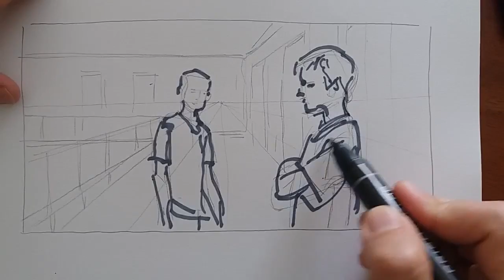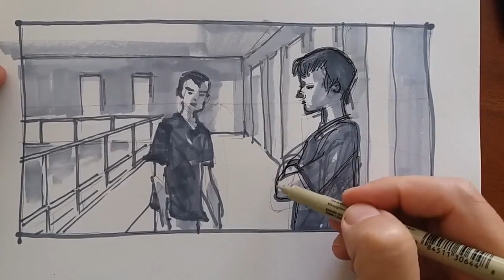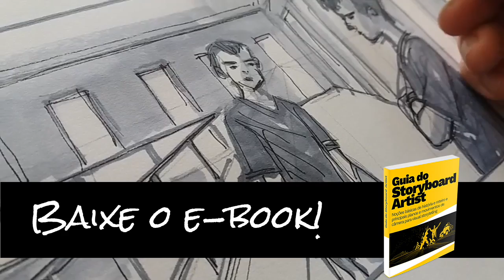[Storyboard Tips] Onde a Cena Acontece?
***  Você gosta de desenhar e contar histórias?  ***
Este pode ser o começo da sua jornada como um artista de storyboard!

ebook "O Guia do Storyboard Artist"

Noções básicas de história e roteiro / Gramática cinematográfica de planos e movimentos de câmera
para visual storytelling